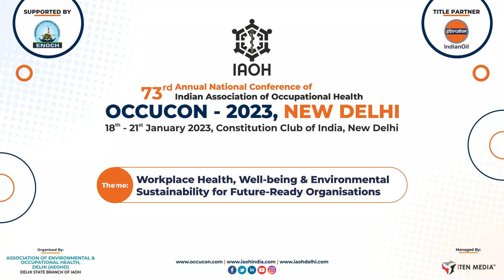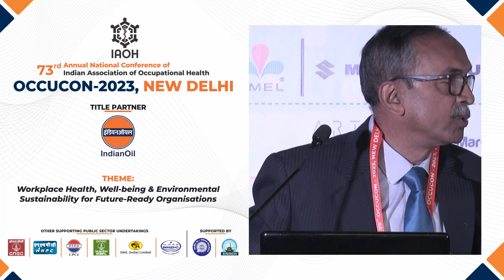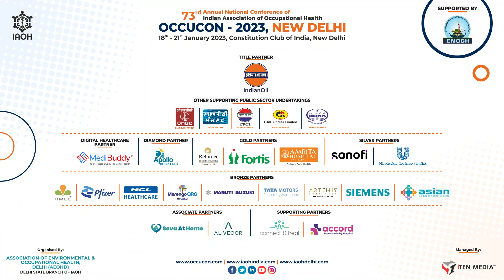Presented by Dr. Barun Kumar Sikdar during OCCUCON 2023, New Delhi Conference.